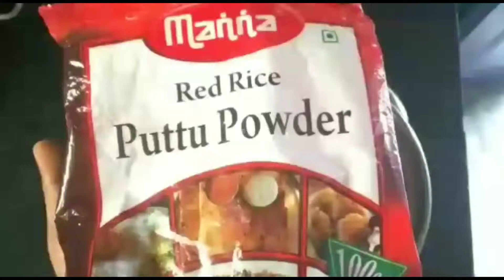பெண் பிள்ளைகளுக்கு ஆரோக்கியத்தை தரும் வகையில் குழாய் புட்டு செய்வது எப்படி?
புட்டு செய்வது எப்படி?